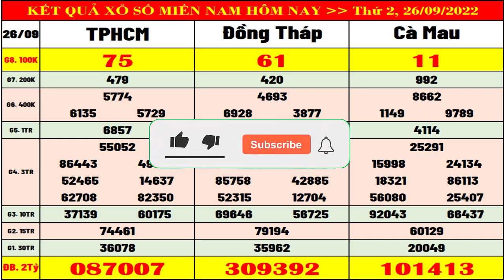Kết quả xổ số Miền Nam hôm nay ngày 26/9/2022 (xsmn: xs TPHCM, xs Đồng Tháp, xs Cà Mau)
Thứ 2: TP. HCM (xshcm), Đồng Tháp (xsdt), Cà Mau (xscm)
Thứ 3: Bến Tre (xsbt), Vũng Tàu (xsvt), Bạc Liêu (xsbl)
Thứ 4: Đồng Nai (xsdn), Cần Thơ (xsct), Sóc Trăng (xsst)
Thứ 5: Tây Ninh (xstn), An Giang (xsag), Bình Thuận (xsbth)
Thứ 6: Vĩnh Long (xsvl), Bình Dương (xsbd), Trà Vinh (xstv)